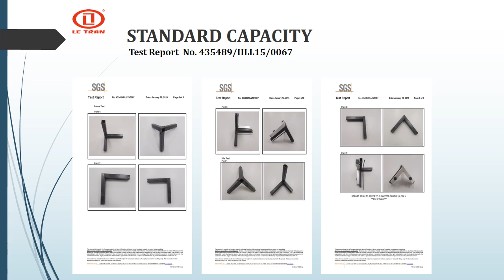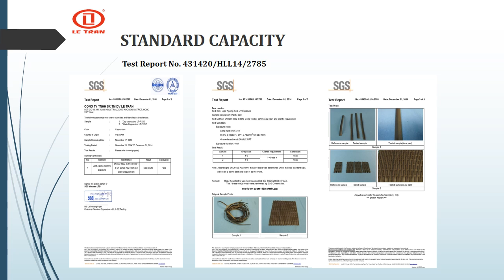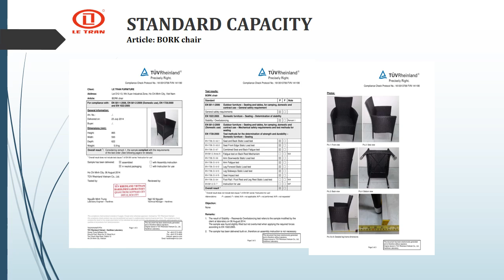wicker furniture raleigh nc LeTranFurniture